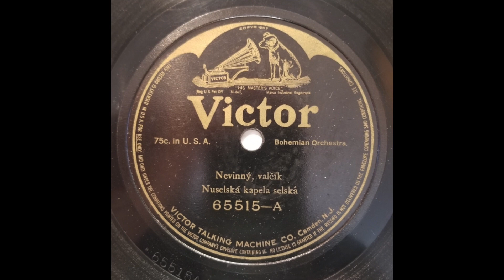CZECH SONG: Hudba sokolská Hermana (as 'Nuselská kapela selská') / Nevinný / Victor 65515/ 1912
(scratchy first few seconds…)  Arnošt Herman was the well-known ‘kapelník’ (bandleader) of the Hudba Sokolská of Prague, which recorded under nearly 40 different names, usually containing the words ‘sokol’ (a gymnastics movement), ‘žižkovského’ (from Žižkov), ‘kapela’ (band), or ‘pana Hermana’ (Mr. Herman).  The band reportedly made “four thousand recordings, which were put out by dozens of gramophone record labels” including Homokord, Zonophone, Gramophone, Odeon, Pathé, Beka, Favorite, Polydor, Maraton, Premier, and Regent.  (Over 40 of the Gramophone recordings were reissued in the USA by Victor; Columbia also released a dozen European recordings.)

Herman’s band appears to have first recorded around 1908, and for the next 20 years or so.  A Czech article states that “Herman’s band recorded contemporary hits, quality popular songs and orchestral arrangements of opera arias.  It also accompanied dubious vaudeville cabaret artists and, at the end of the 1930s, even tried to interpret modern dances like the shimmy and the Charleston.”

[Nevinný (Innocent), valčik, Hudba sokolská Hermana (as 'Nuselská kapela selská'), Victor 65515-A, recorded 11/6/12, matrix 14655 L (Gramophone)]